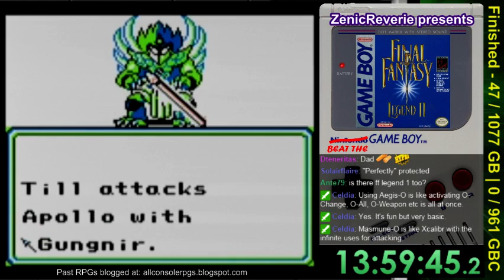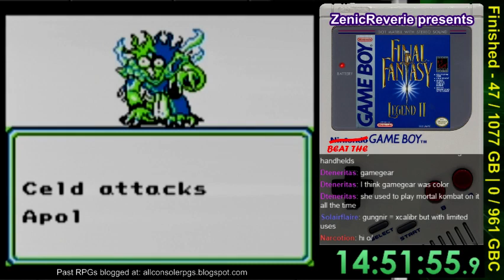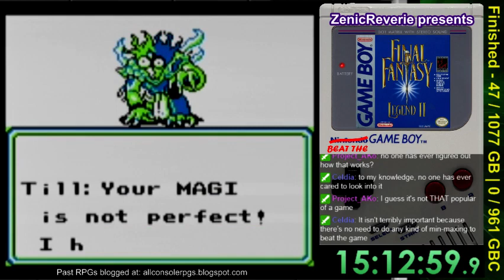Beat the Game Boy -- Game #48: Final Fantasy Legend II (12/13)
Part 3 of the final push. Video cut for YouTube.